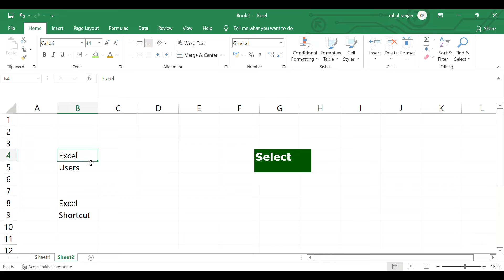Use of format painter with shortcut trick